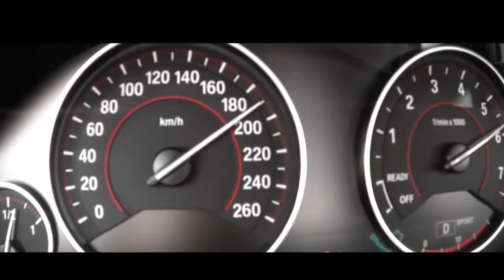Top Speed BMW 340i xDrive Acceleration 0-210 km/h